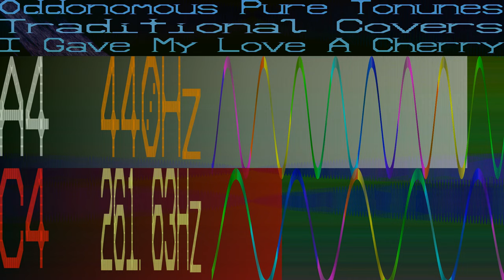I Gave My Love A Cherry - Pure Tonune Traditional Cover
"I Gave my Love a Cherry" was the original title of the song now referred to as "The Riddle Song". It was created circa 1600 but the author is unknown. I mixed up the octaves on this one for the choruses.

Normal octave, high octaves and last verse was a mixture. Goes to show the octaves don't make much difference to determining the song.